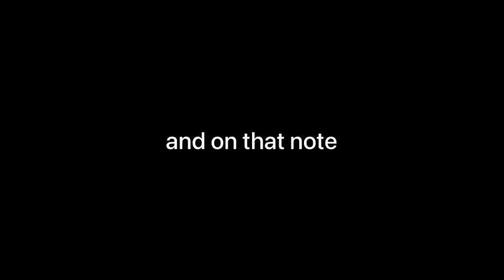CHAOTIC GAME NIGHT | Outlast is NO JOKE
My sister and I were brave enough to play outlast and let's just say.. it's chaotic!